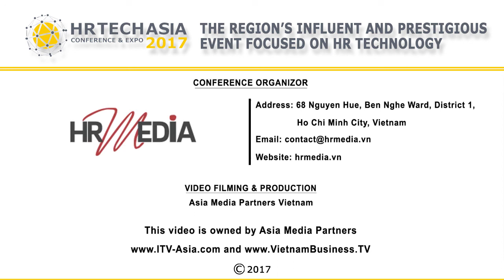Discussion Session: Approach to HR Technology and Solutions Reinventing HR or Adopting Technology